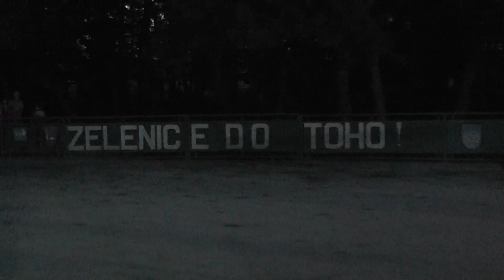Dolné Zelenice - 2012.06.23 - Gastrofestival - 00551